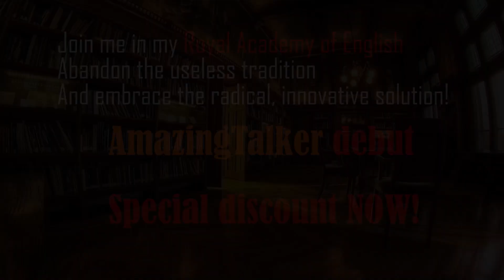AmazingTalker Dr. Eko Royal Academy of English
歡迎來到我的皇家英文學院

AmazingTalker出道特價優惠中!!

哪時候會取消優惠呢...就...